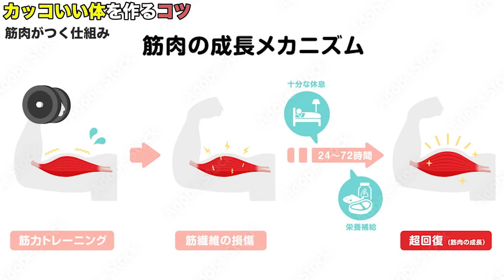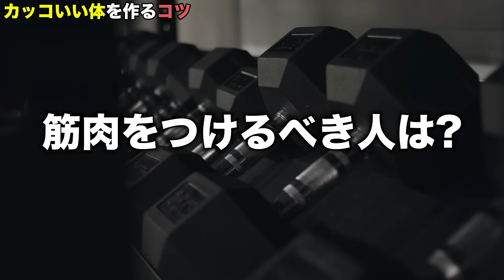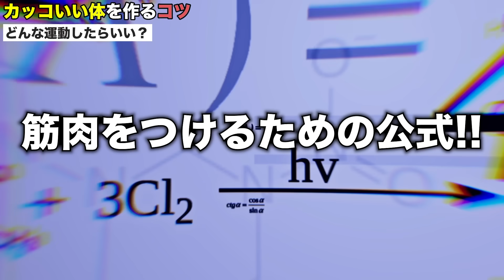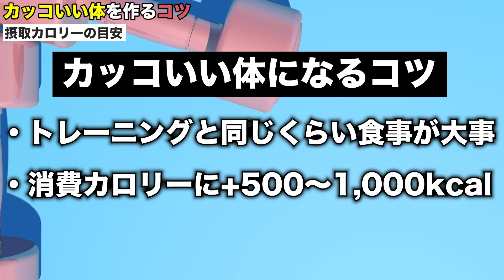筋肉をつけるために絶対に知っておくべき最重要なことは〇〇！